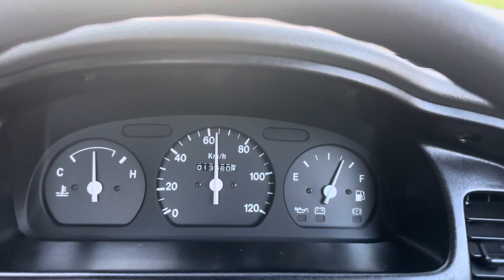1998 SUZUKI CARRY - FIRE TRUCK - 4WD - JDM - Driving Video